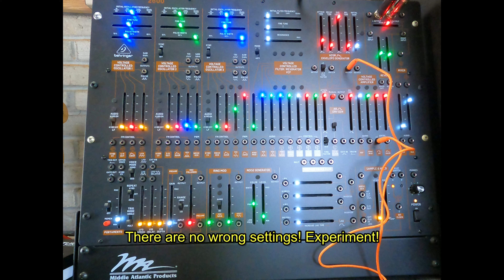2600 Tuesday How to Make a Tone Patch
Here's a good video on getting started with a 2600 - how to dial in a simple tone patch!